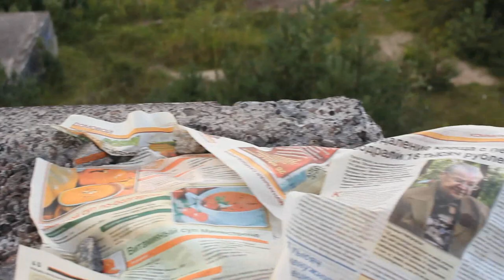DIY - БОЛЬШАЯ ДЫМОВУХА ИЗ АРБУЗА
Сегодня мы решили сделать, большую дымовую шашку в арбузе.  Для этого мы обмочили газеты в растворе аммиачной селитры, затем высушили их и поместили в арбуз.  Выглядело довольно-таки эффектно.